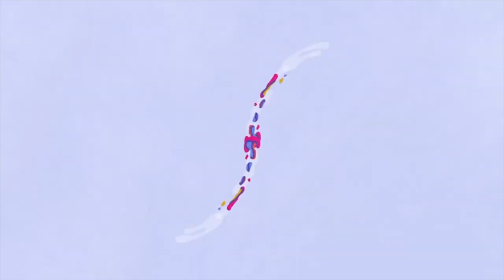트리플에스(tripleS) 뮤직뱅크 출근길 | tripleS Music Bank